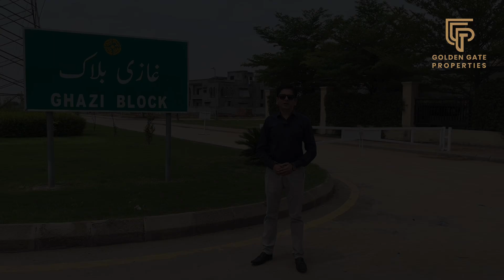3 Marla Commercial Plots For Sale In Ghazi Block Bahria Town Lahore - Down payment 30 Lacs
🌟MEGA DEAL IN GHAZI BLOCK🌟
✅On Ground 3 Marla Commercial Plots Deal
✅Down-Payment: 30 Lacs
✅Remaing payments in 3 monthly installments.
🌟Best Option:
If you buy Pair-Plots 3-3 Marla, you can build a highrise building with basement G+5 ( 7 stories allowed on pair plots).
✅Winterland
✅Bahria School
✅Bahria Cinema
✅Carnival
✅Market
✅Parks
📍 Visit us: 35 Iqbal Commercial Main Boulevard Bahria Town Lahore, Lahore, Pakistan
Follow us for more detailed updates and offers: